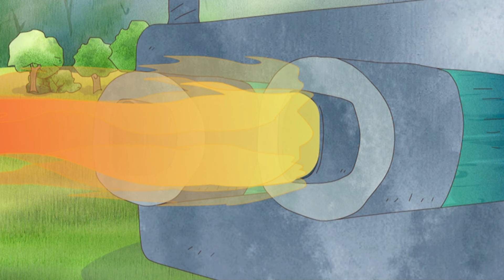Milly, Molly 🎀 Mondays, Aunt Maude & Mountains! 🚞🌈 30-Minute Episode Compilations!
Milly and Molly are best friends of ethnically diverse backgrounds who live in a small unnamed town in the countryside. Each day the girls and all their friends experience new adventures that teach them valuable life-lessons. Their stories deal with the kinds of questions and trials that children face every day–and offer understanding in such matters as honesty, respect for others, difference, tenacity, exercise, cooperation, respect for nature, bullying, stranger danger, forgiveness, trustworthiness, responsibility, loyalty, loss, and grief–and many other areas that are challenging to young children.

Ready for more adventures? Dive into one of our latest Milly, Molly video on YouTube! Don't miss out!

🌟 The Milly, Molly series of books are written for children up to eight years of age. The stories relate the adventures of two little girls from different ethnic backgrounds (with their multi-cultural friends) and promote the acceptance of diversity and the learning of life skills.

Uncover more Milly and Molly! Watch our playlists and follow the Milly and Molly for new videos! 🌟